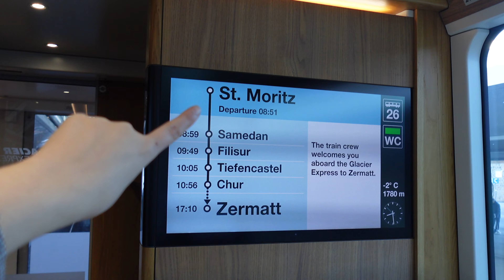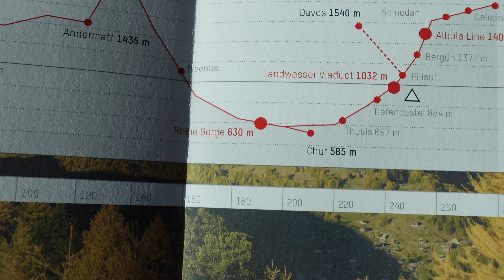🇨🇭 À absolument faire en Suisse ! *glacier express* | vlog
On avait ce voyage dans notre bucket list et on l'a fait !
🇨🇭 La Suisse est belle et la voir à travers le train le plus cher de Suisse en vaut la peine. Suivez-nous dans notre voyage de Fribourg, avec une pause à St Moritz pour finalement embarquer dans le Glacier Express direction Zermatt.

Ce voyage est accessible pour TOUS les budgets, restez bien jusqu'à la fin pour noter toutes les petites astuces que je vous partage.😉

00:00 - 01:12 : Intro
01:12 - 02:08 : Voyage jusqu'à St Moritz
02:08 - 04:00 : Visite de St Moritz
04:00 - 05:50 : Le Jour J
05:50 - 09:48 : Le Glacier Express
09:48 - 11:49 : Visite de Zermatt
11:49 - 15:08 : Astuces + tips petits budgets

Travel, Tour de Suisse en Train, What to do in Zermatt, What to do in St Maurice, Le Glacier Express, La Suisse, What to do in Switzerland, tourist, Touriste